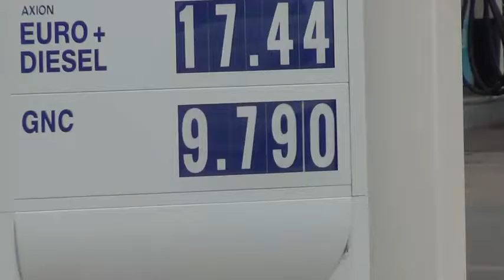Notiriojatv: Protesta de Taxis y remises por suba de gnc